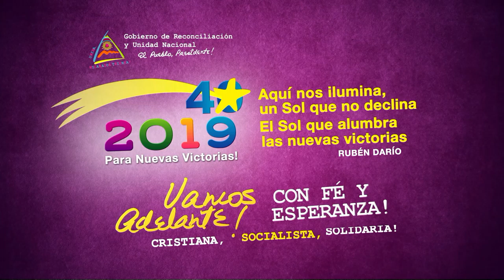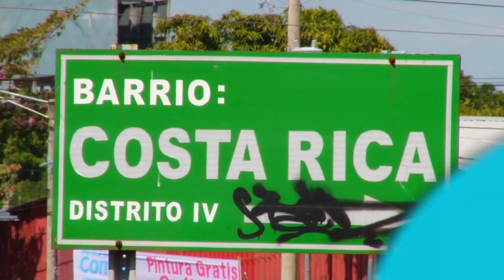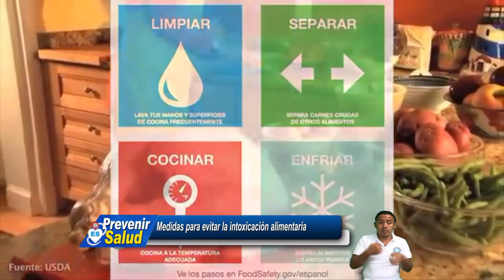PREVENIR ES SALUD, LUNES 01 DE ABRIL 2019